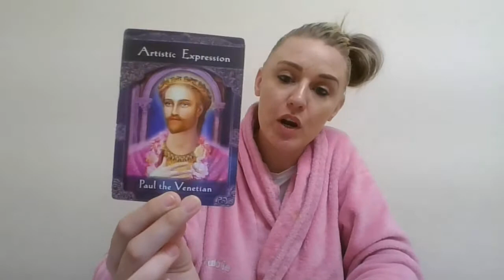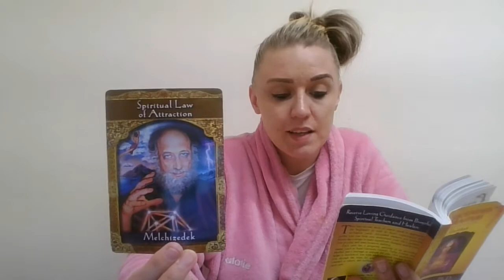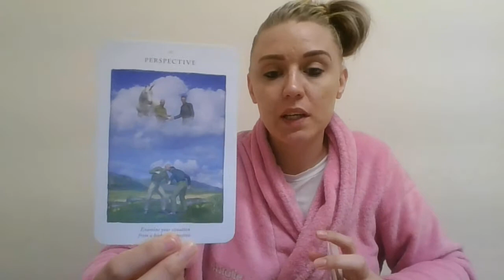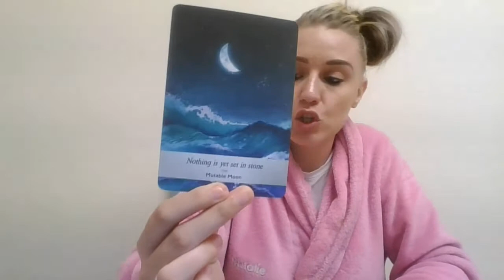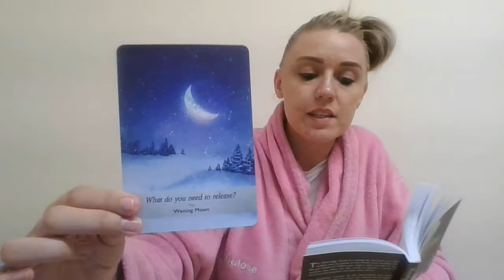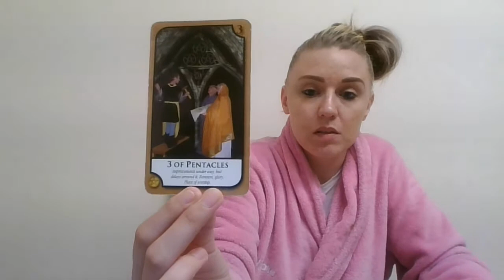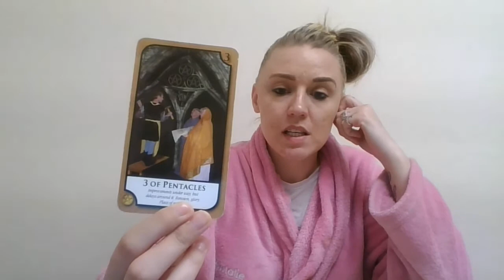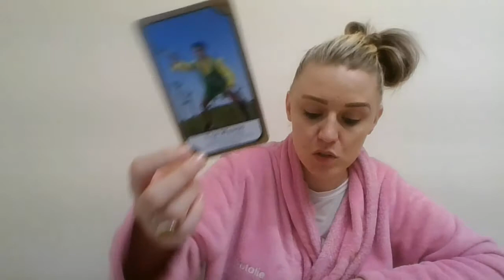GEMINI "BEING CAUGHT OUT" 5TH-11TH APRIL